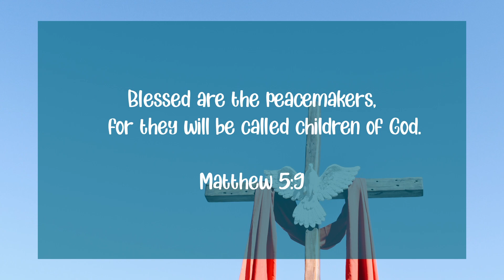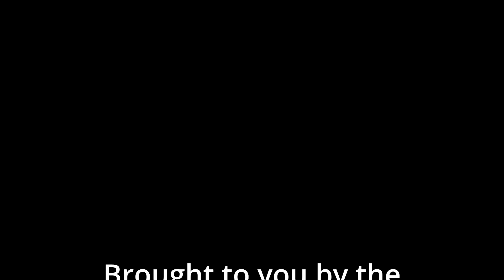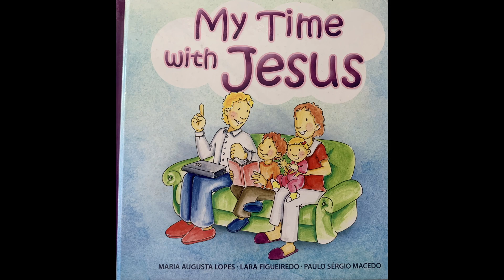The Peace Dove: Episide 56 - My Time With Jesus